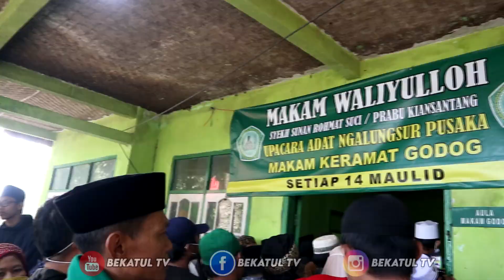KERAMAT! MELIHAT PUSAKA PRABU KIAN SANTANG | BEKATUL TV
" Nyok Semangatin Lagi Yang Lagi Kurang Semangat "